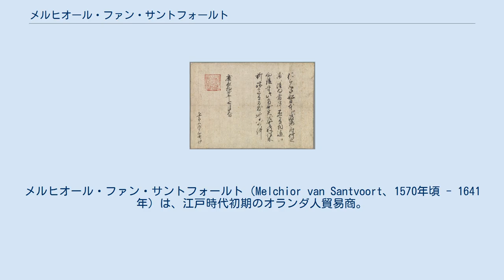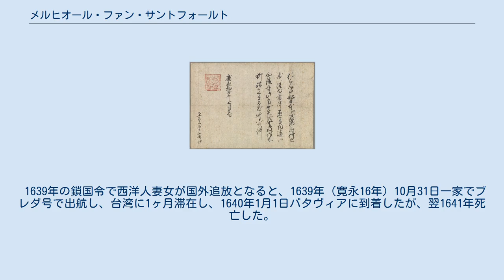メルヒオール・ファン・サントフォールト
メルヒオール・ファン・サントフォールト（Melchior van Santvoort、1570年頃 - 1641年）は、江戸時代初期のオランダ人貿易商。
1600年リーフデ号で日本に到着し、パタニ王国とを行き来した後、堺を拠点に貿易を営んだ。
1615年大坂の陣を避けて長崎に移り、1639年鎖国令でバタヴィアに追放された。
 1570年頃生まれ。
1598年6月リーフデ号書記としてロッテルダムを出港し、1600年（慶長5年）4月19日豊後国佐志生に到着した。
ウィリアム・アダムスに付き添って大坂に護送され、日本に定住した。
 1605年（慶長10年）12月2日元船員ヤコブ・クワッケルナックとオランダ商館のあるパタニに渡ったが、商館は休業状態だったため職は得られず、1606年（慶長11年）には日本へ戻った。
間もなくパタニに戻り、1608年（慶長13年）2月シャム駐在商務員ランベルト・ヘインとシャムに渡り、日本に戻った。
 慶長14年（1609年）7月25日徳川家康朱印状 1609年（慶長14年）7月1日ピーテル・フェルフーフの指揮するオランダ東インド会社船ロート・レーウ・メット・ペイレン号とグリフィユーン号が平戸に来航すると、通訳を引き受け、アブラハム・ファン・デン・ブルークとニコラス・ポイクの駿府参府に同行し、徳川家康に謁見して通商協定を締結した。
帰路室津で別れ、堺で商売を営んだ。
1611年（慶長16年）大坂でヤックス・スペックスとセヘルスゾーンの駿府参府を助けた。
 1613年4月末ヤン・ヨーステンと某国へ通商した時、許可なく城壁内に入ったため、日本人船員8名が殺された。
1614年（慶長19年）7月25日シャムから帰国すると、間もなく大坂の陣が勃発、1615年（慶長20年）夏の陣の噂が立つと、長崎に転居し、商館に属さない自由市民として活動した。
 その後、キリスト教弾圧が強まる中で第一線を退き、蘭日関係の最盛期を知る長老として慕われた。
1637年トンキンへ出航したヤハト船がサントフォールト号と名付けられ、1638年トンキン付近の砂州で座礁すると、座礁地はサンフォールトの砂州と名付けられた。
 1639年の鎖国令で西洋人妻女が国外追放となると、1639年（寛永16年）10月31日一家でブレダ号で出航し、台湾に1ヶ月滞在し、1640年1月1日バタヴィアに到着したが、翌1641年死亡した。